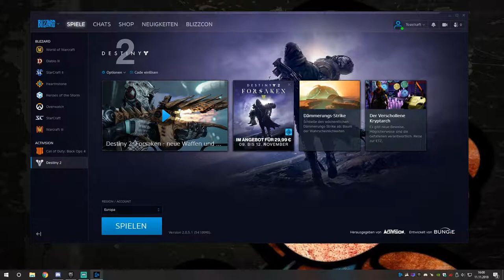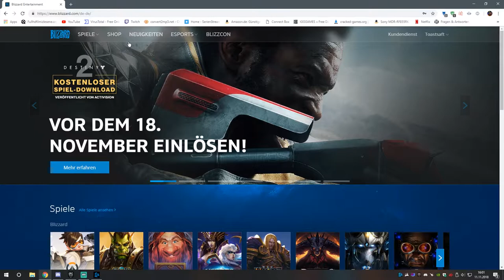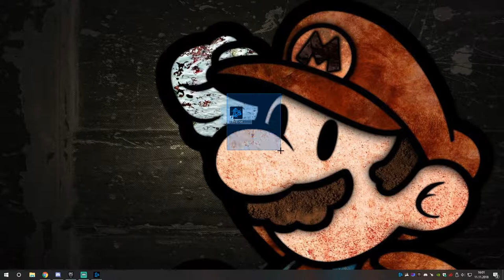Destiny 2 ist Kostenlos!!! Schnell abholen bevor es was kostet!!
destiny 2,
destiny 2 deutsch,
kostenlose spiele,
kostenlose spiele für pc,
kostenlose spiele für Laptop,
kostenlose spiele für pc 2018,
kostenlose spiele auf pc,
kostenlose spiele auf deutsch,
kostenlose spiele Computer,
coole kostenlose spiele,
coole kostenlose spiele für pc,
kostenlose spiele für Computer,
kostenlose spiele deutsch,
kostenlose spiele downloaden,
kostenlose spiele download pc,
kostenlose spiele die man mit Controller spielen kann,
kostenlose spiele Empfehlungen,
gute kostenlose spiele,
kostenlose spiele mit guter Grafik,
kostenlose spiele herunterladen,
kostenlose spiele herunterladen pc,
kostenlose spiele im Internet,
kostenlose spiele jetzt spielen,
lustige kostenlose spiele,
Free Games,
Free Games pc,
Free Games 2018,
Free Games pc 2018,
Free Games at pc,
A Free Games to play,
Free Games best,
best Free Games 2018,
best Free Games for pc,
Free Games download pc German,
Free Games download Full Version,
Free Games download Full Version pc Games,
Free Games download Full Version pc Games legal,
Free Games deutsch Vollversion,
Free Games download Vollversion,
Free Games download Websites for pc,
best Free Games ever,
Free Games for pc,
Free Games for pc 2018,
Free Games für pc,
Free Games Germany,
Free Games Games